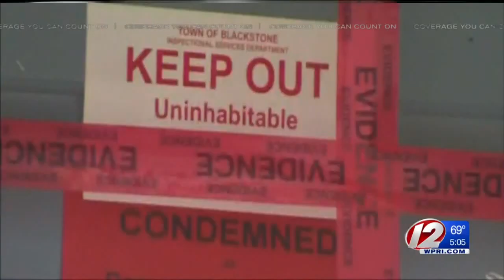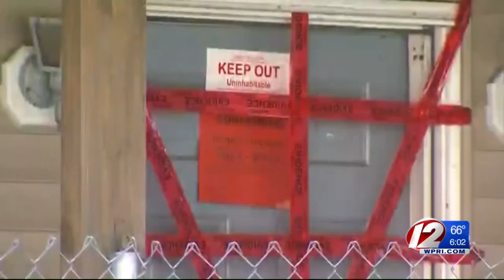Defense: Blackstone mom's actions were due to mental illness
The trial of a mother charged with murder after three babies were found dead inside her Blackstone home back in 2014 got underway Tuesday in Worcester District Court.